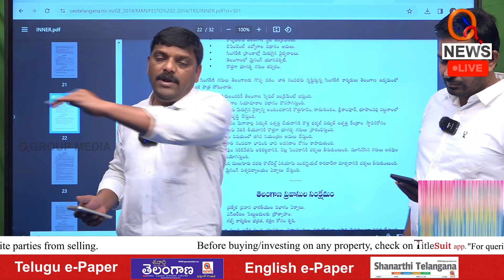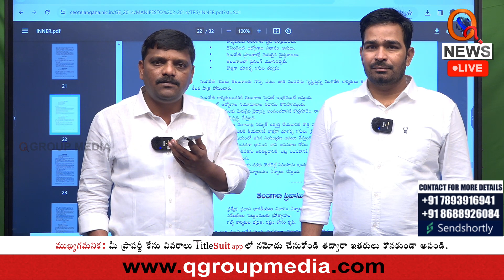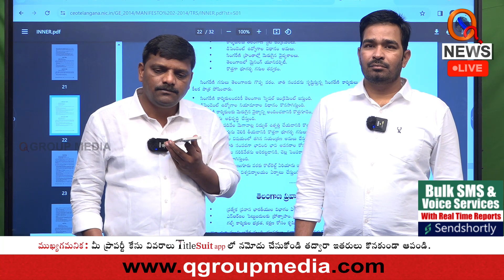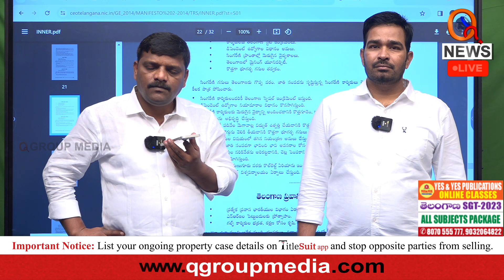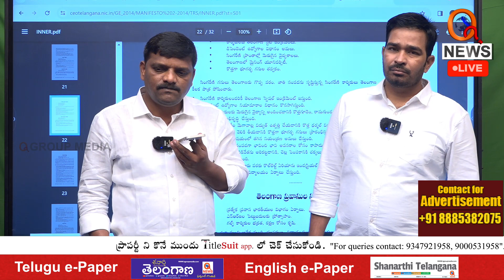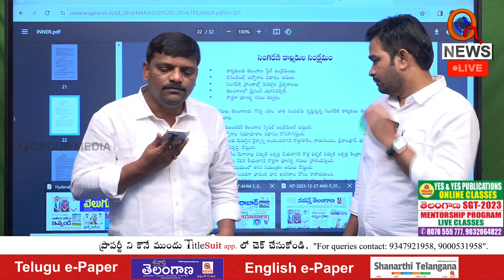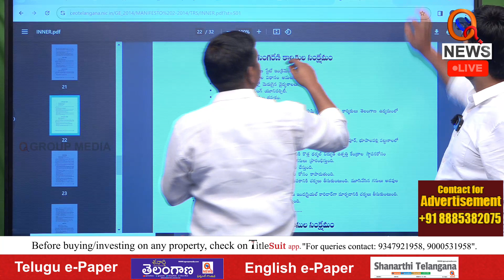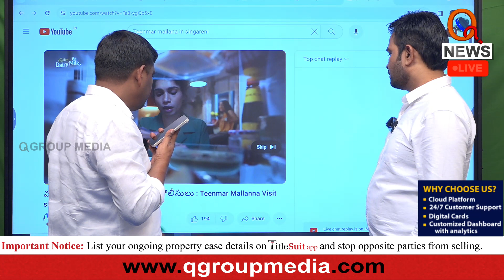సింగరేణి ఎన్నికలు ఎట్ల జరుగుతున్నయ్ Teenmarmallanna I Shanarthi Telangana e-paper